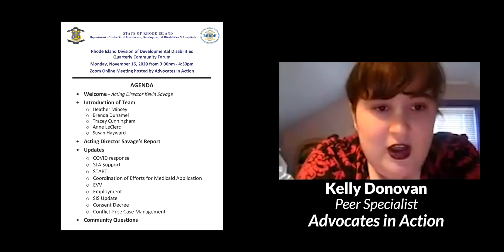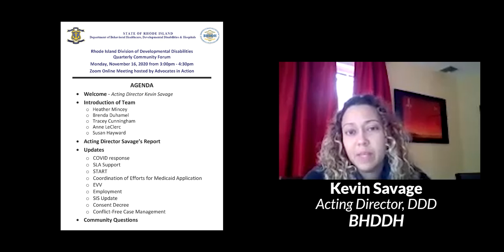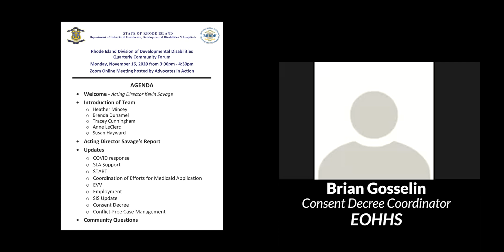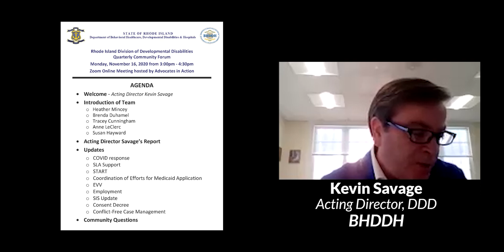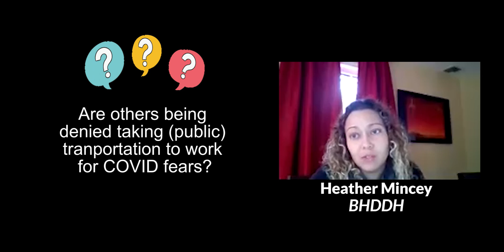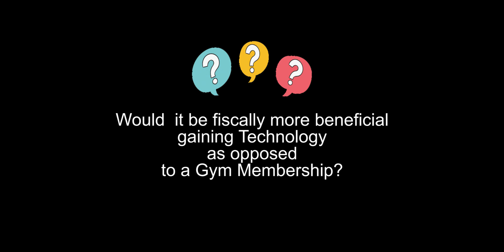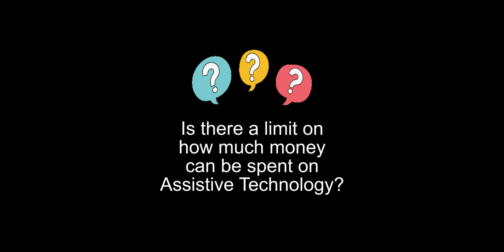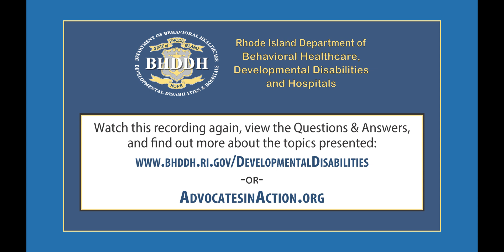2020 11 16 DD Forum full edited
The RI Department of Behavioral Healthcare, Developmental Disabilities and Hospitals conducted their quarterly forum via Zoom.

Advocates in Action RI hosted this event. We required people to pre-register, which close to 100 did so! In addition to the webinar, we also live-streamed the forum on Facebook.

We edited a recording of the meeting so that those who attended, and those who couldn't make it will have easy access to the information and be able to quickly scroll through the questions to find specific answers.

NOTE: This video contains the full forum. We also edited the footage to share each of the individual questions and answers as separate video segments for those who are looking for that specific information.  Visit our YouTube channel, or the Advocates in Action website at https to view those and other videos, download a transcript of the meeting, and learn more about the various topics that BHDDH discussed.

Remember: Information is power and the empowered person is YOU!